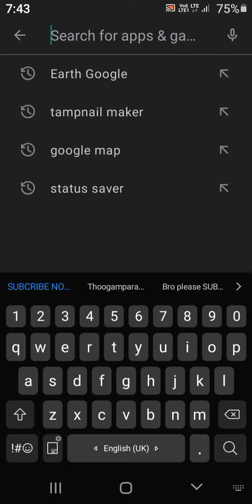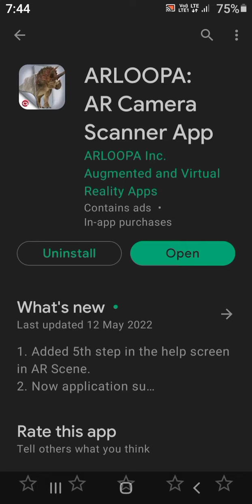[ഇതൊരു കിടിലൻ App ആണ് അതുകൊണ്ട് നിങ്ങൾ തീർച്ചയായും ഈ Vedio കാണുക] {SUBCRIBE NOW}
1Sub 💯 Motivation